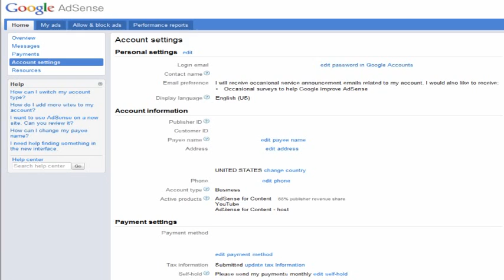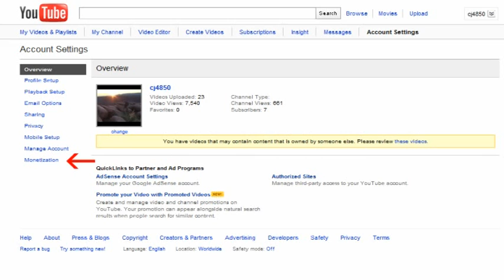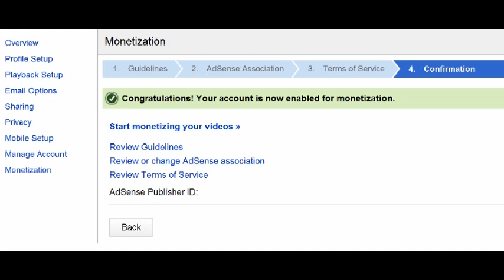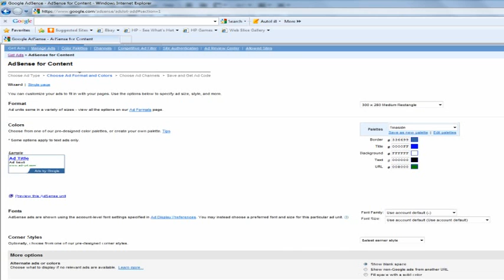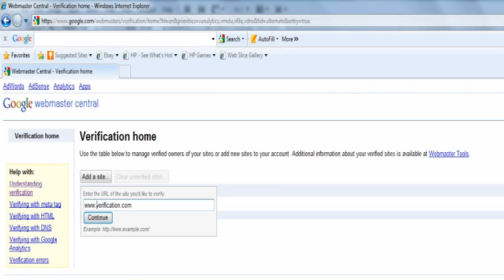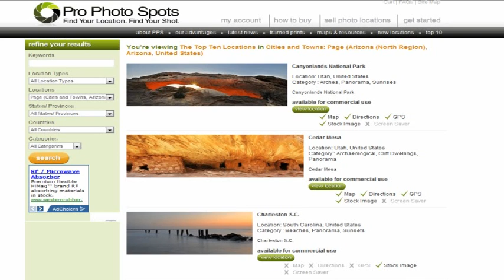Making Money using Google Adsense to Monetize your Website and Youtube Account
This short video will go over process of monetizing your YouTube account and website using Google Adsense.   The video also shows how to get the ad code and website ownership verification meta code.